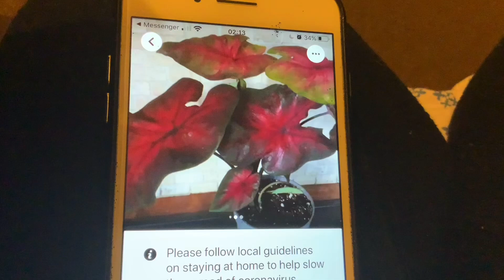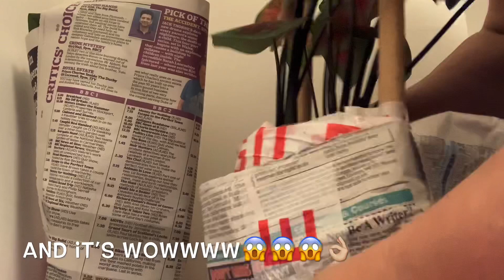Unboxing My First Caladium In The UK - How Much It Cost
Caladium usually cost £20-30 from Plant Shop online and I couldn’t afford it.
So I tried to look a good offer from Facebook MarketPlace.
I was surprised with the price I got from a man in Facebook.
He offered just £9 so I asked him how many caladium he’s got😂
I bought 2 caladium plants as it looks gorgeous and the offer is great.
This caladium is called Red Ruffles.